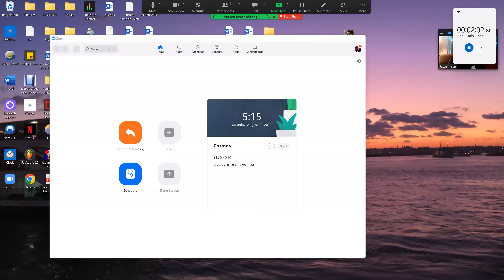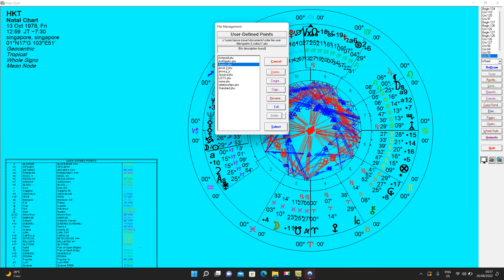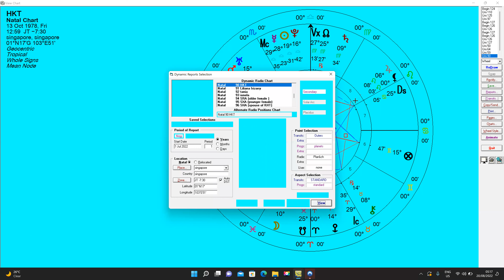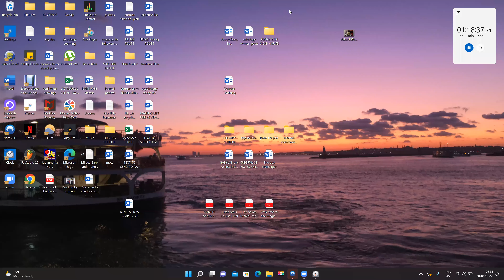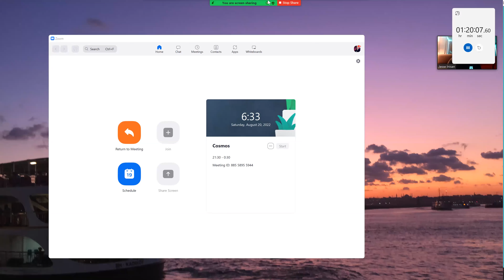Reading for HKT: A perfect example of a chart of a very powerful (yet also intuitive and soft) human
This is an interesting one

libra sun 10th house CONJUNCT PLUTO w mercury right on the 29 degree Libra MC

but then also so many of my indicators from my @jesseinisanastro IG post about "most psychic natal chart placements."

This is a very interesting chart. To also have that pisces south node aka past life mystical powers and then pluto in the 6th with north node in virgo in the 9th.

Check out this cosmic puzzle!

TO book a reading of your own visit jesseinisanastrology.com and hit services. I recommend the second option. DM me @jesseinisanastro or @jesseinisanastroremix with any questions!